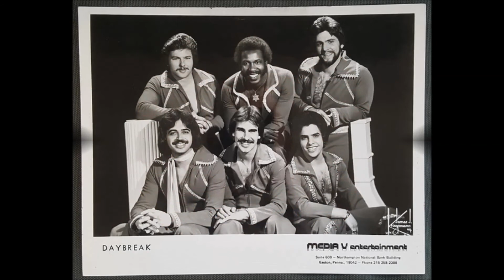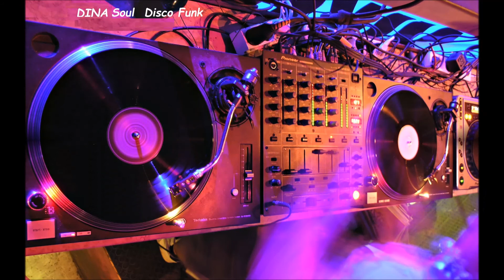Daybreak ‎- Everything Man 1977